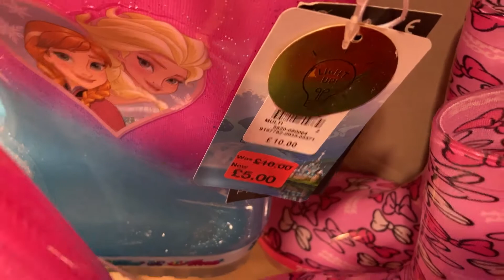PRIMARK - Girl's Boots - August / 2020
Primark - Kids Footwear - Boots - with prices.